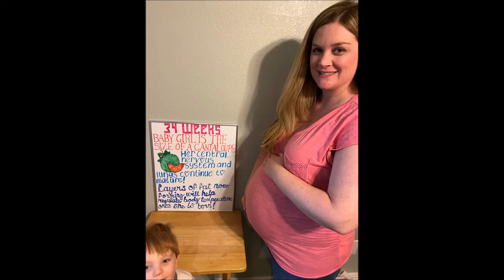34 Weeks Pregnancy Update I Gestational Diabetes I Induction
I am 34 weeks pregnant this week!  Watch to find out how big she is this week, what her central nervous system and lungs are doing and find out what will regulate her body temperature once our baby girl is born!  Also, update on my gestational diabetes and find out if I am going to be induced or not.  I also talk about how I am feeling, what I miss, what I look forward to and my ups and downs of this week were!